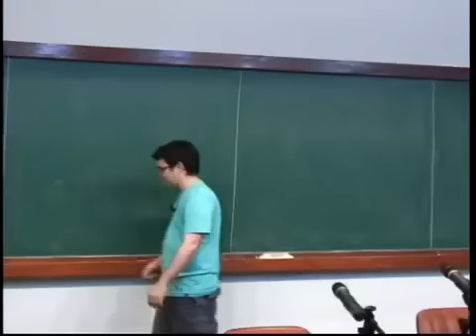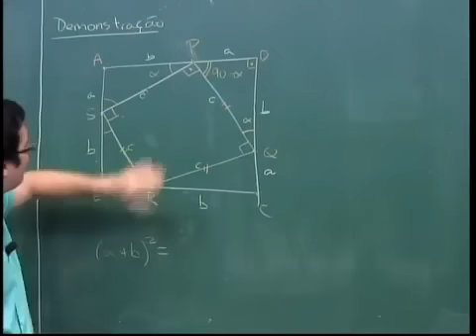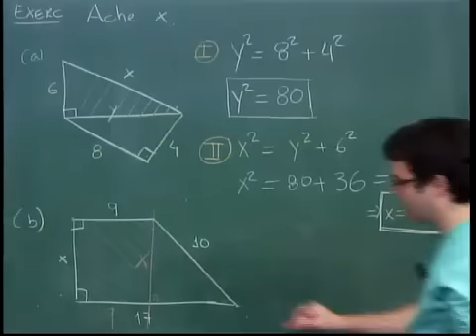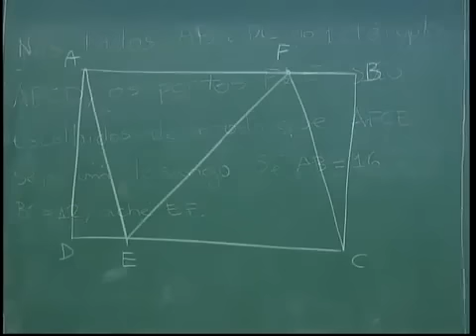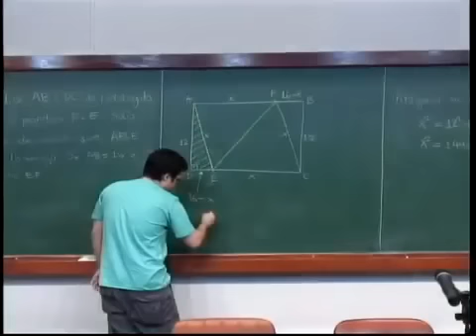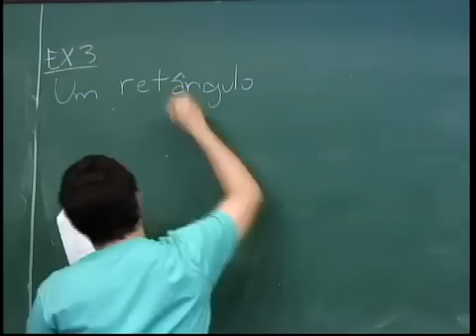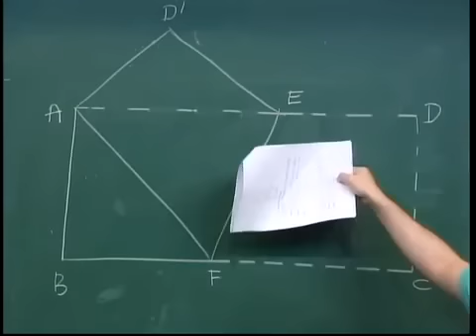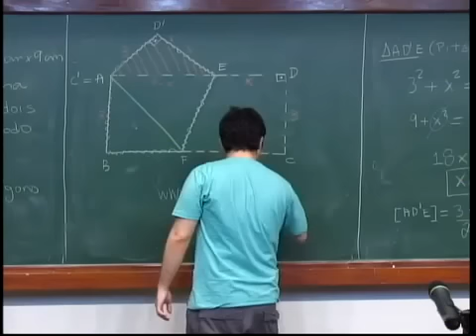Geometria ( Primeiro Contato com a Geometria Olímpica ) - Nível 2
Matéria - Geometria
Conteúdo - Primeiro Contato com a Geometria Olímpica
Nível - 2
Aula - 0
Professor - Bruno Holanda